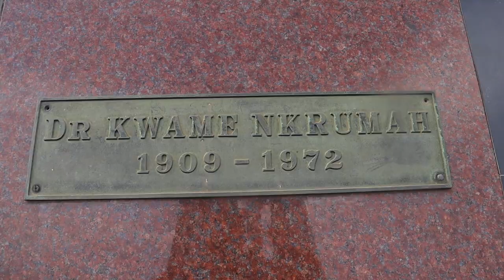Accra City Tour Vlog | Travel and Visit Ghana - Kwame Nkrumah Memorial Park , Independence Square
Accra ( Ghana ) City Tour Vlog | Travel and Visit Ghana - Kwame Nkrumah Memorial Park , Independence Square

This video takes you on a tour around the capital city of Ghana. You get to hear a bit of Ghana history, its independence and see some landmarks. Some of the landmarks include Kwame Nkrumah memorial park , independence square and Black Star Square.

This video is good for tourists to Ghana or African Americans in the diaspora who want to visit or move to Ghana ( West Africa ). Or visitors to Ghana who want to tour the capital city, Accra, as part of the year of return or beyond return.